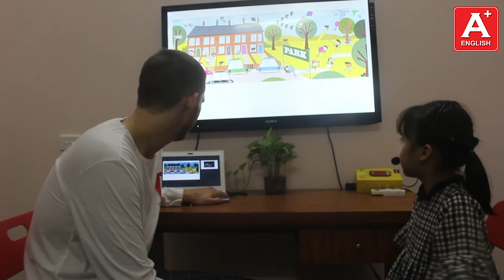Bài Test cuối khóa - Bảo Hân (Elsa)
Elsa is a funny and strong willed girl. She is very smart and learns quickly. She can also understand sentence structures and is great at spelling of new vocabulary as well as pronunciation, sometimes struggles with tone but I dont think it's something to worry about, it will become more natural as we progress. We can practice more writing and focus on reading and pronunciation. Keep moving up.